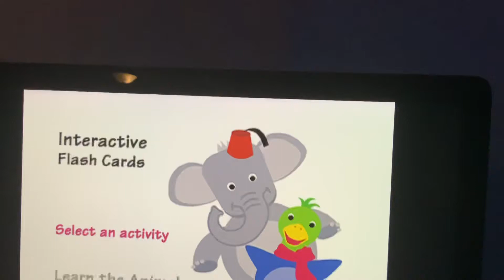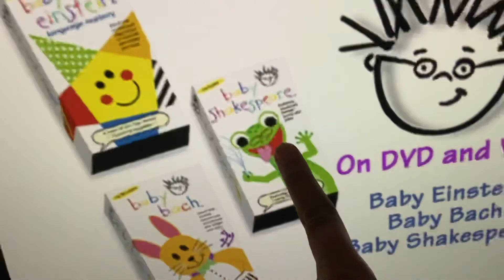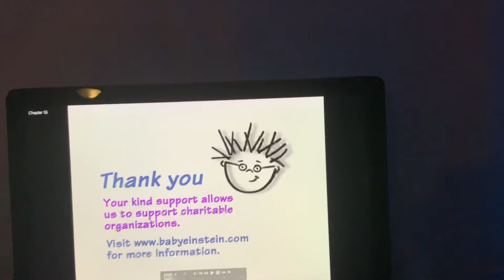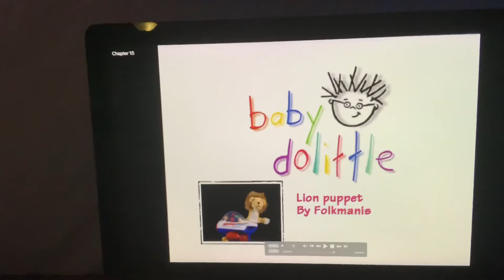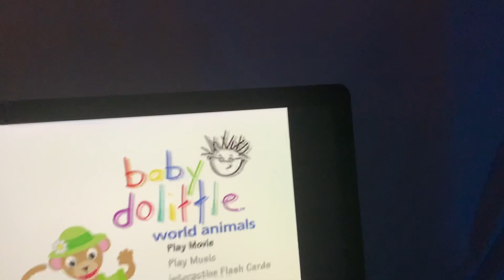Baby dolittle world animals 2002 dvd menu